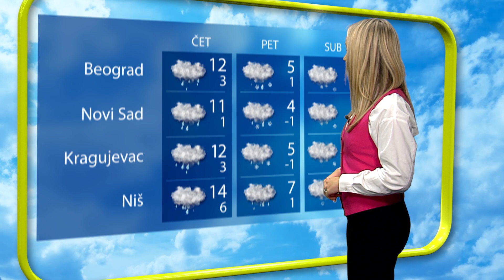Vremenska Prognoza 19 01 23